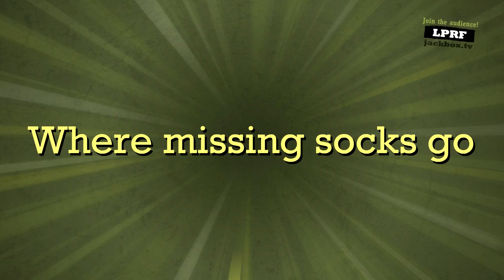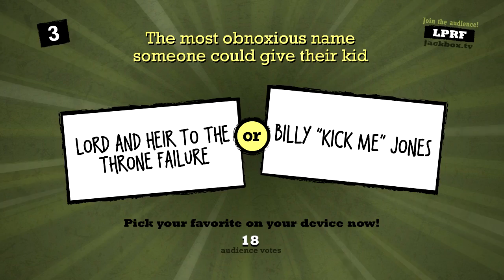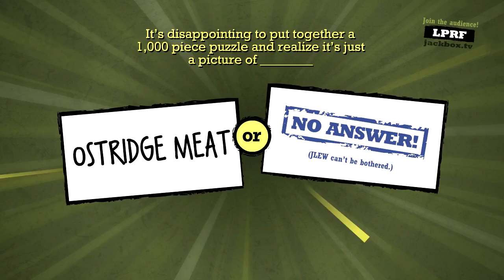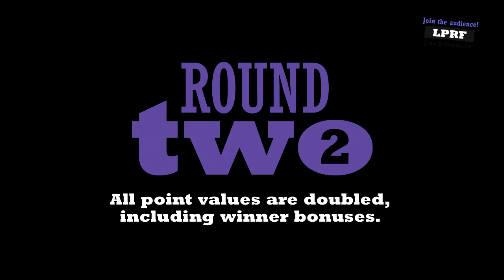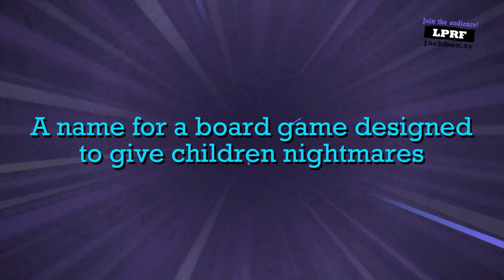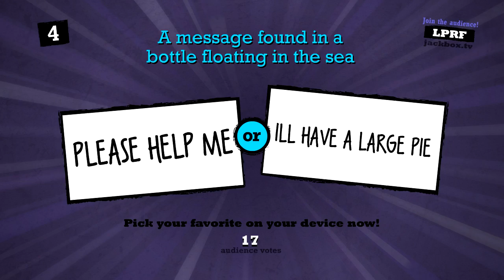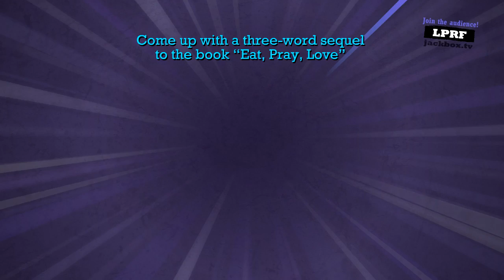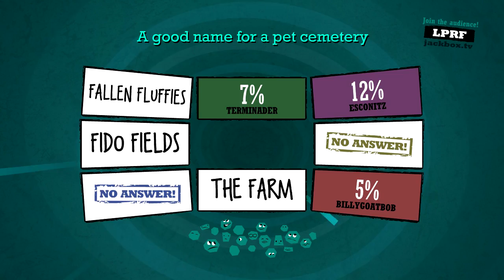[7] Best Pet Cemetery Names! (Quiplash)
Hilarious and unexpected answers to random questions are what win in Quiplash: a new party game where the Twitch stream audience votes to determine the winner! Watch Ghost and friends come up with wild and crazy answers as they attempt to one up each other and win!